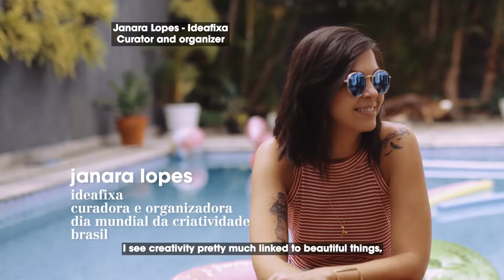Dia Mundial da Criatividade: o maior festival colaborativo de criatividade do mundo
O Dia Mundial da Criatividade é uma iniciativa criada para aumentar a conscientização sobre o papel da criatividade e da inovação na solução de problemas e, por extensão, no desenvolvimento econômico e social sustentáveis.
O Dia Mundial da Criatividade é liderado mundialmente pela World Creativity Organization, uma comunidade global e independente que reúne educadores, empreendedores criativos, líderes empresariais, tecnólogos, formuladores de políticas públicas, pesquisadores e outros agentes de mudança para promover e conectar pessoas ​​em torno da criatividade, inovação, sustentabilidade e ações concretas para o desenvolvimento econômico, cultural e social.